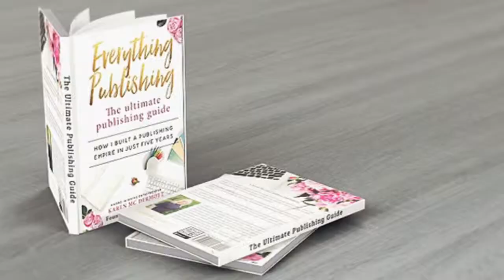Everything Publishing trailer